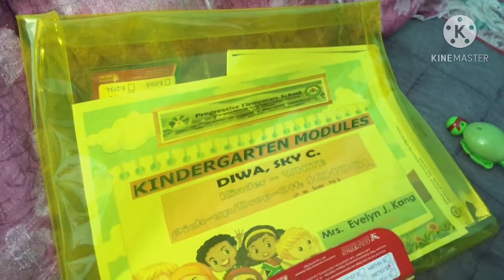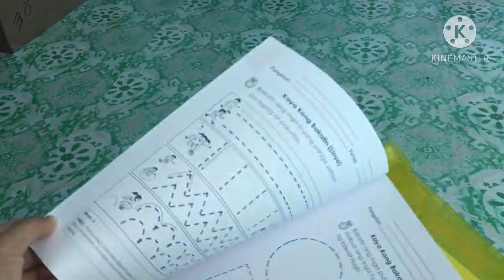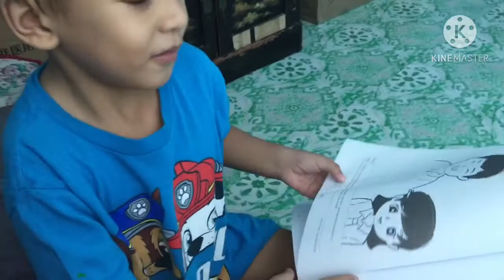STUDY FROM HOME | WARM UP | PART 2 | NEW NORMAL | KINDERGARTEN | READING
GISINGIN NATIN ANG BODY CLOCK PARA KUNYARI MAY PASOK TAYO SA SCHOOL 😁

KINDERGARTEN NEW NORMAL SCHOOL SET UP STARTS ON OCTOBER 5, 2020

MARAMING SALAMAT PO SA ATING MGA TEACHER AND SA LAHAT NG FRONT LINERS 💕

PART 2